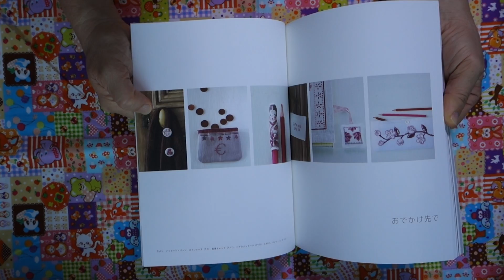SWEET WORDS and WRITING in CROSS STITCHES FRENCH EMBROIDERY Japanese Craft Book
Bluejaycraftbooks Reviews
63 Pages

Eco Bag, Message Badge, Coin; Pencil Case, Book Covers, Bookmarks, Cosmetique, Mini Bag, Cushion cell, Bath Towels, and MORE.

There are PATTERN PAGES and Japanese with easy to understand diagrams and how-to make instructions